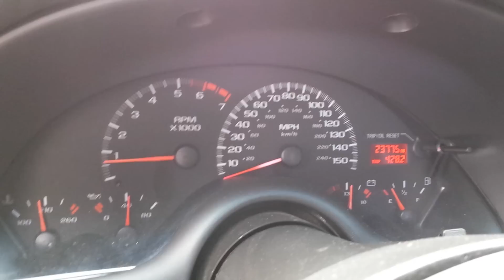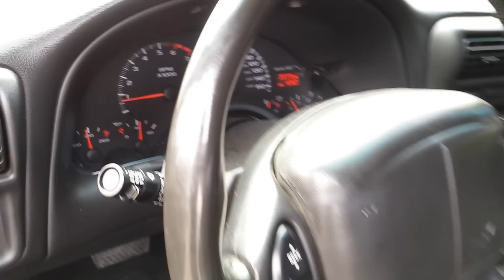2002 ss slp camaro for sale